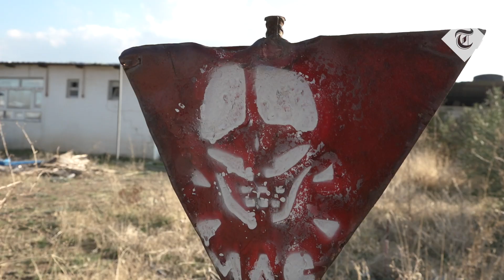Inside the booby-trapped Isis "House of Horrors" in Iraq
The Telegraph's Colin Freeman visits the house in Iraq where bomb clearance experts practise their skills.

The building is part of a training school for those tasked with defusing the vast numbers of booby-traps left by Islamic State in its former strongholds.

Here, death lurks not just round every corner, but under the carpets, behind the bathroom sink, in bedroom cupboards - and yes, in what looked like a pot of mouldy risotto.

"Cooking pots are an Isis favourite, but basically any container that can hold explosives can be used as a booby trap," explains Karl Greenwood, an ex-Army bomb disposal expert from the Mines Advisory Group, a British mine clearance charity.

"If that had gone off in real life, it would have ruined your day rather."

The charity faces a daunting task in Iraq, where IS planted booby traps and IEDs - improvised explosive devices - in tens of thousands of houses and public buildings. In 2017 alone, the last year for which figures are available, they killed 161 people - many of them civilians who had fled Isis's rule and were returning home for the first time.